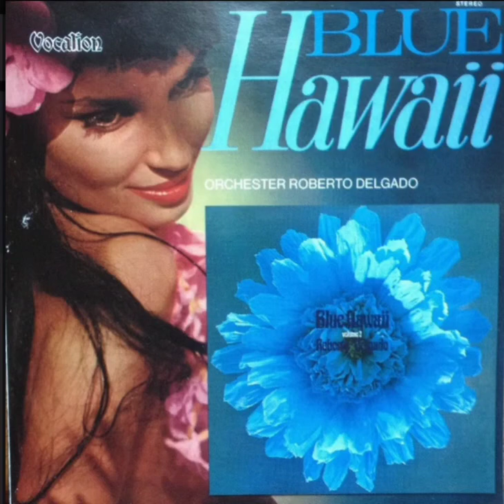BLUE HAWAII(1964)/ROBERTO DELGADO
sweet leilani
hawaiian wedding song
pagan love song
hawaiian tattoo
polynesian waltz
blue hawaii
sun of hawaii
flower of hawaii
sleepy lagoon
wini wini wana wana
my tane
hawaiian blue beat baby
honolulu ragtime doll
maori farewell song